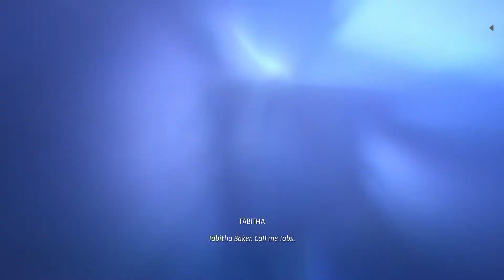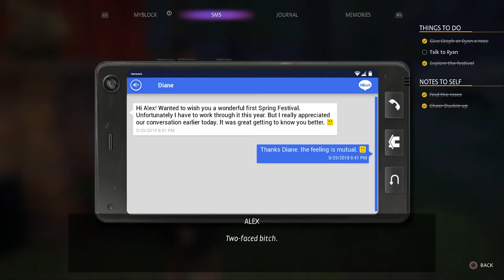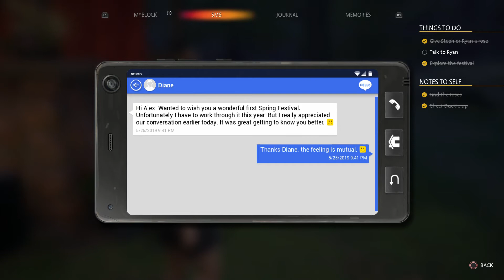LIFE IS STRANGE TRUE COLORS Walkthrough Gameplay A Dance With Duckie (EPISODE 4 festival PART 2)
In April 2019, Alexandra "Alex" Chen (Erika Mori) leaves a foster care group home after eight years to reunite with her brother Gabriel "Gabe" (Han Soto) in Haven Springs, Colorado. There, Gabe shows Alex around Haven, with the townspeople having primary employment from mining company Typhon. Subsequently, Alex meets park ranger Ryan Lucan (Eric Emery), radio DJ Stephanie "Steph" Gingrich (Katy Bentz, reprising her role from Before the Storm), local bar owner and Ryan's father Jed, flower shop owner Eleanor Lethe, her granddaughter Riley, Gabe's girlfriend Charlotte Harmon and her son Ethan, the town's sheriff deputy Jason Pike, taxidermist Reginald "Duckie" McCalister III, Typhon Mining's mine safety manager Mac Loudon, and Typhon's operations director Diane Jacobs.
While Gabe shows Alex his apartment and offers it as a gift to her, they get interrupted by Mac, who wrongfully believes Gabe is having an affair with his girlfriend Riley and attacks him. The altercation causes Alex's "emotions" to snap, resulting in her beating up Mac to defend Gabe. Later, Ryan interrupts to inform them that Ethan has gone missing. The three search the mountains for Ethan, and Gabe calls Typhon to cancel a blast in the area. Alex rescues Ethan, but the blast goes off anyway and a resulting landslide kills Gabe. Attempting to find answers about the circumstances around Gabe's death, Alex uses her powers on Mac, who was working the night of the explosion and claims to have received Gabe's call. She discovers that Mac attempted to act on the call but his superiors at Typhon overruled and let the blast go off; Typhon are now actively covering up their role in Gabe's death and pressuring him to keep quiet. After enlisting the aid of Ryan and Steph, Alex turns her attention to Diane and steals her USB drive, which contains a recording of Gabe's call and a message from Diane's superior coercing her to ignore the situation and proceed as planned. Alex is later arrested by Pike for theft and computer fraud but is released after either signing an affidavit to drop her investigation or removing Pike's fear of Typhon with her powers.Jed takes Alex to an abandoned mineshaft and confesses that eleven years ago, while being a foreman, he was at fault for the deaths of several of his miners, which caused him to make a deal with Typhon to cover up the tragedy to protect himself and his family. He shoots at Alex, just barely missing as she falls into the shaft.
Alex survives the fall; badly injured, she experiences flashbacks of her childhood showing her mother's death from cancer, her father's abandonment, and her time in foster care. Searching for a way out, she finds the site where the miners died and discovers her childhood necklace, realizing her father was one of the men killed in the accident. Escaping the mine, Alex barges into the town council meeting and reveals Jed's role in both the mining disaster and Gabe's death as well as Typhon's attempts to cover it up, while Jed and Diane attempt to discredit her. After the council members and Ryan either support or side against Alex, Alex uses her powers on Jed, resulting in Jed seeing the truth of his actions and confessing to the police, ending Typhon's operations.
Following these events, Alex visualizes a conversation with a vision of Gabe and ultimately decides whether to remain in Haven Springs or leave to seek adventure as a musician, either alone or alongside Ryan or Steph.